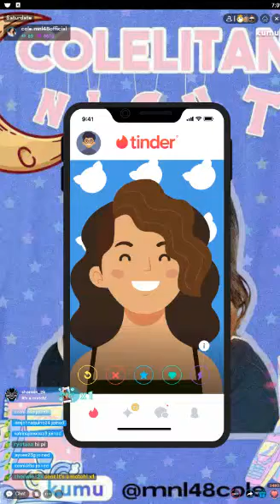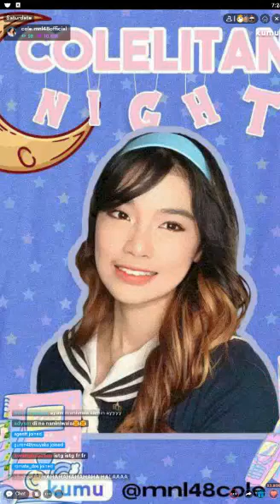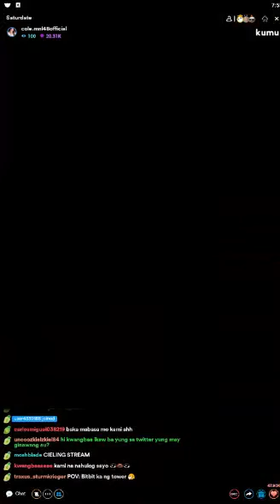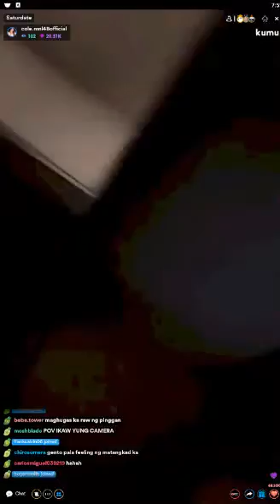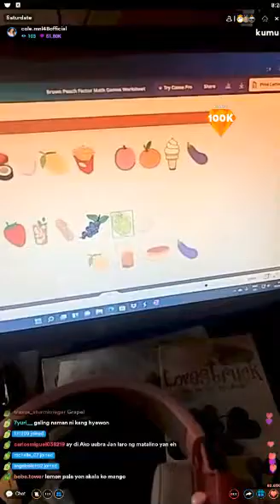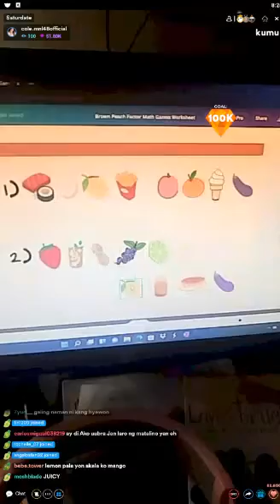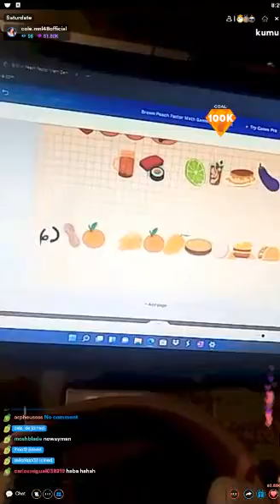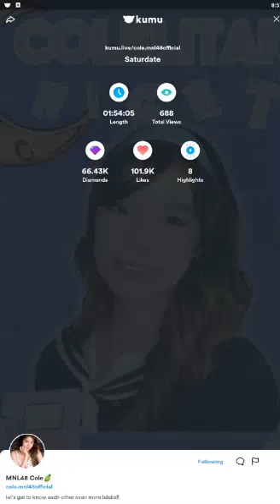MNL48 COLE on KUMU LIVE 💎February 15, 2022💎